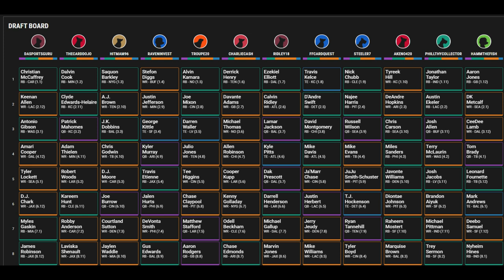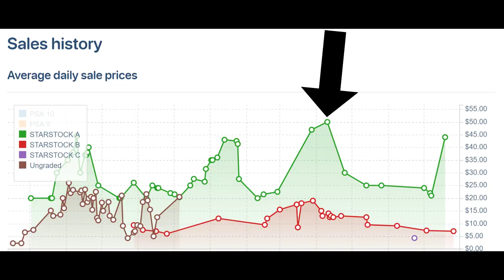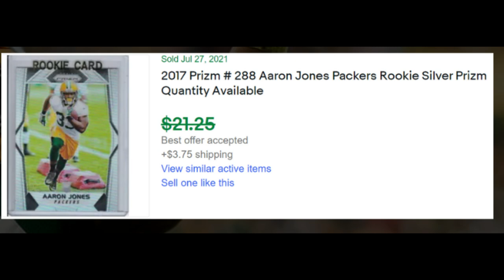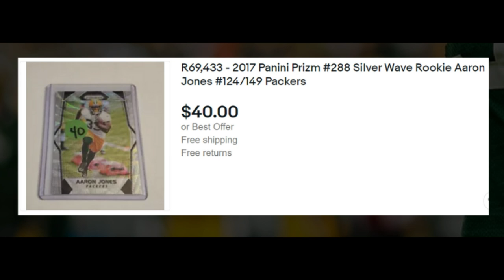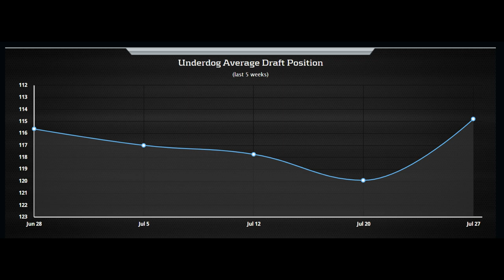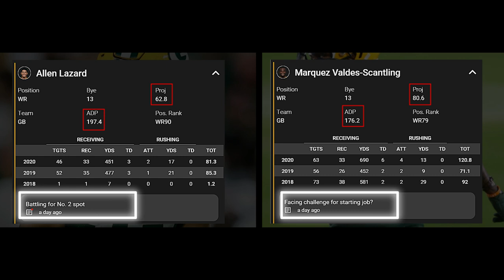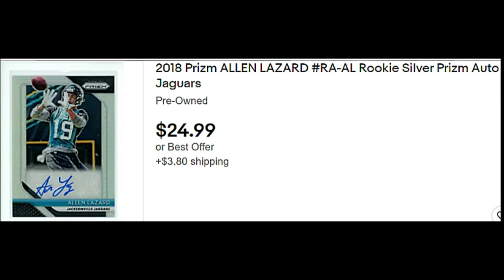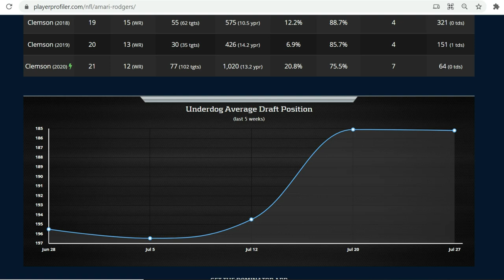HUGE NEWS for NFL 2021 | Rookie Card Implications | ADP Risers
► Discord benefits
► Auction sniper articles
► Early access
► Bonus videos
► Exclusive access to The Quest Shark web app!

HOW I MAKE MY VIDEOS:

► TRIPOD AND LIGHTING
► CARD CAM ADJUSTABLE GOOSENECK WITH CLAMP

- Andy